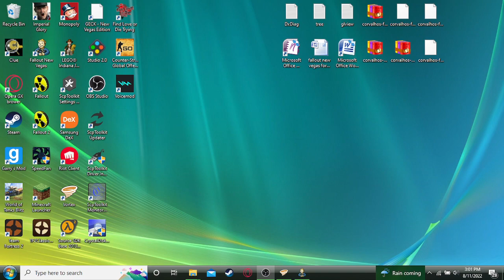fallout new vegas playthru #12 part 2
fallout new vegas playthru of doug dimmadome